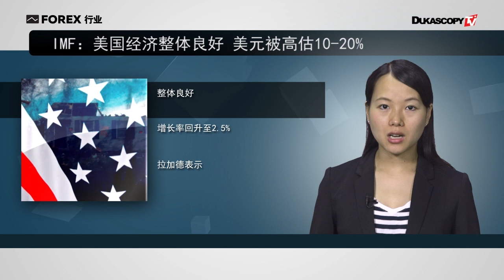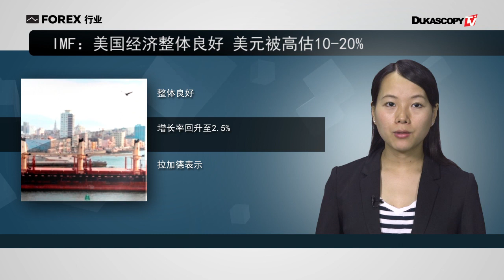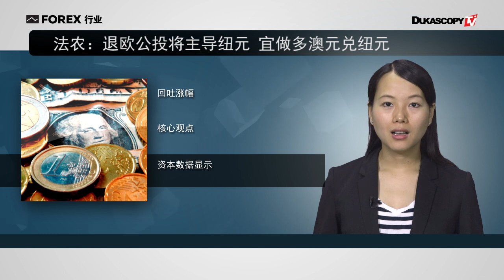美元被高估10-20% 国际油价亚市上扬1% 做多澳/纽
1.  IMF：美国经济整体良好 美元被高估10-20%
2. 英国脱欧公投前市场焦虑不安 国际油价亚市上扬1%
3. 法农：退欧公投将主导纽元 宜做多澳元兑纽元